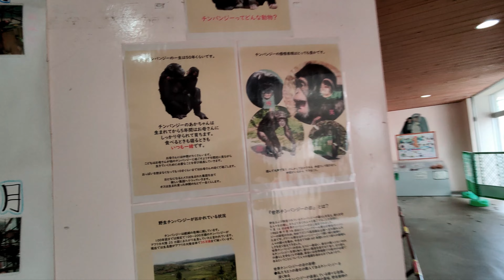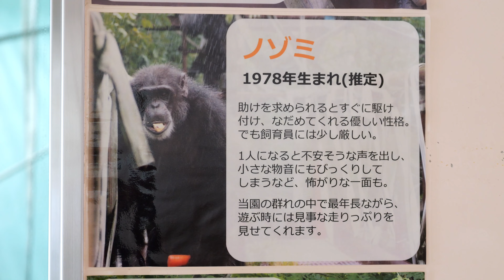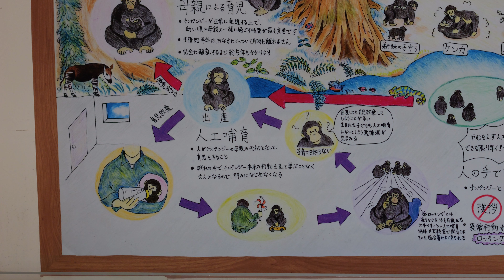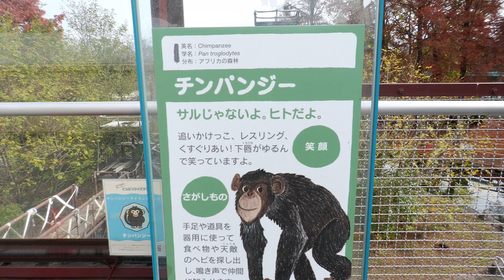人に育てられたチンパンジーのクッキー（Human-raised chimpanzee Cooky） 熊本市動植物園 チンパンジー 202212